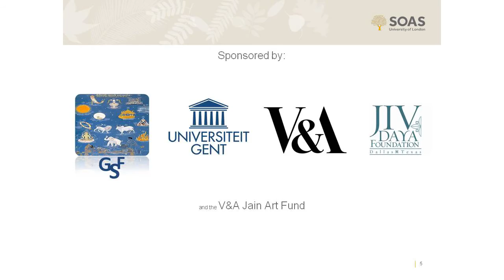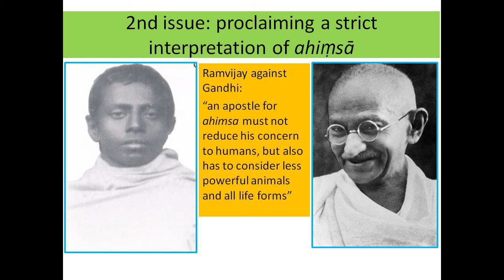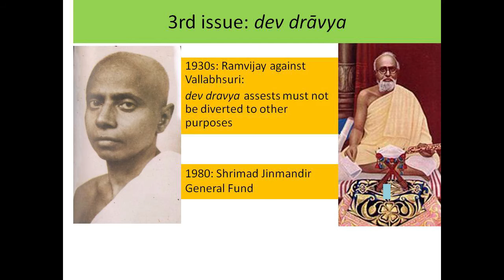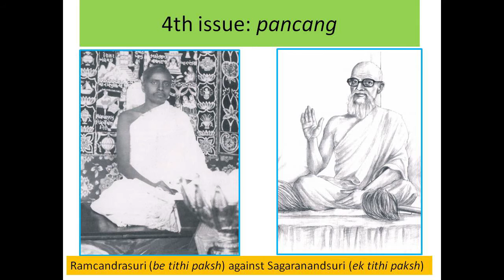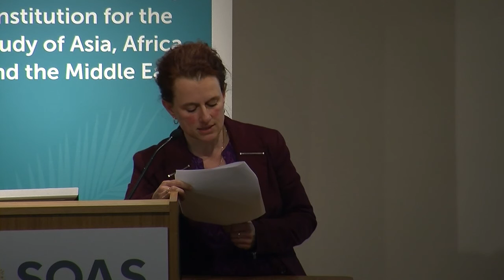Rāmacandrasūri (1897-1992), SOAS, University of London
This lecture titled "Rāmacandrasūri (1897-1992): A Life Between Consistent Asceticism and Political Controversies" was given by Andrea Luithle-Hardenberg (University of Tübingen, Germany) at the Centre of Jaina Studies, SOAS, University of London as part of the 16th Jaina Studies Workshop: Jaina Hagiography and Biography on 21st March 2014.

Abstract:
As the founder of one of the largest Tapā Gaccha samudayas Rāmacandrasūri belongs to the most influential Jaina Ācāryas of the 20th century. In 2012 the 100th anniversary of his initiation as a Jain sādhu was commemorated in splendid festivals in Gujarat and Mumbai. The paper presents findings of a recent ethno-historical research, including interviews with Rāmacandrasūri's contemporaries and published and unpublished grey literature sources of the Tapā Gaccha.

Accordingly, Rāmacandrasūri's earlier years were determined by strict asceticism. In contrast to that the later parts of his biographies are linked to almost all crucial controversial issues which were and are still publicly raised within the Jaina community and vis-à-vis external parties during the last 80 years.

The controversies partly refer to widely acclaimed ritual issues which are mainly significant within the Jain community, such as the astrological determination of festivals within the ritual calendar (pancāṅga), the ritual veneration of senior ascetics (gurupūjā) and the suspension of pilgrimage to Śatruñjaya during the rainy season (cāturmāsa).

However, the issues which were discussed by Rāmacandrasūri and his contemporaries also intermingle with rather rarely mentioned political and interreligious conflicts such as his critique of Mohandās Gāndhi's interpretation and utilization of non-violence (ahiṃsā) for the svarāj movement, the abolition of the goat sacrifice in Ahmedabad's Bhadrakālī temple during Navrātrī and protests against the legal ban of initiating children into Jaina orders (bāl dīkṣā). In all issues Rāmacandrasūri was supported by influential lay organizations such as the Āṇandajī Kalyāṇajī Peḍhī.

The public discussion of these issues contributed considerably to shaping Śvetāmbara community after independence and was/is continued until today by his successors in the office of the gacchādhipati, Mahodāyasūri, Hembūṣansūri and Puṇyapalsūri. At the same time the grey literature and oral biographies of Rāmacandrasūri are important sources for comprehensively discussing Tapā Gaccha history during the 20th to 21st century, including the political strategies of Jaina Ācāryas in general.